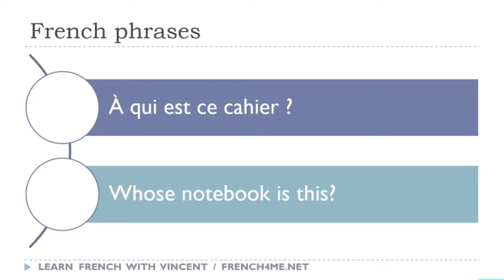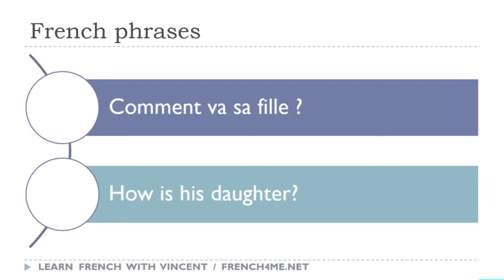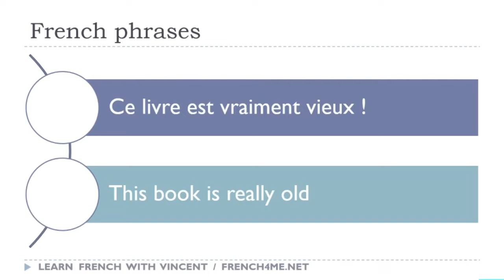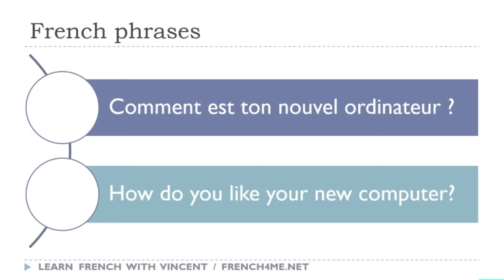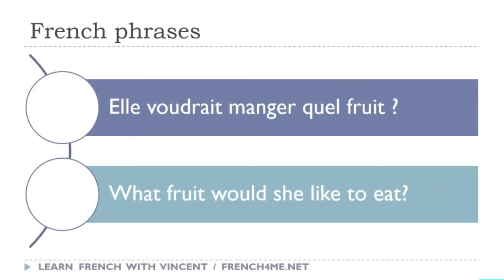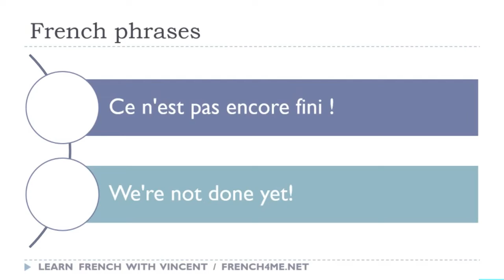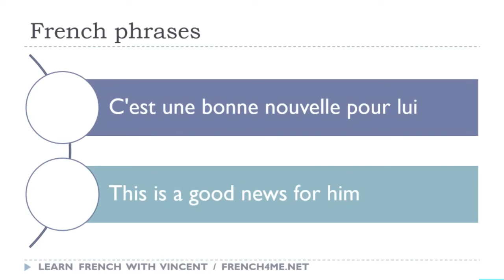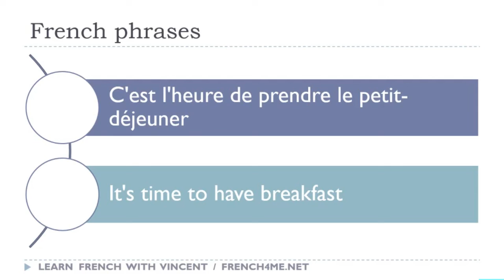Ihre täglichen 30 Minuten Französisch-Sätze # 298